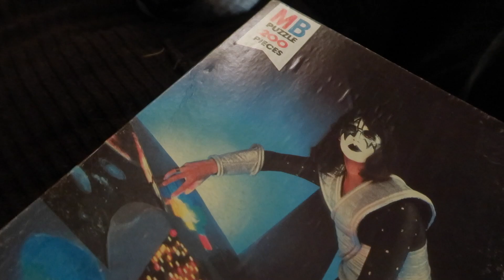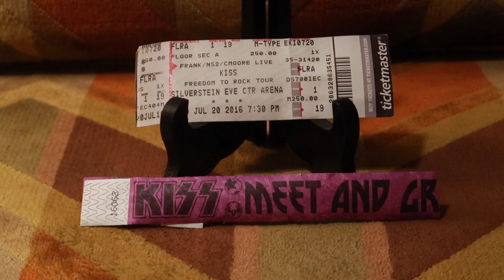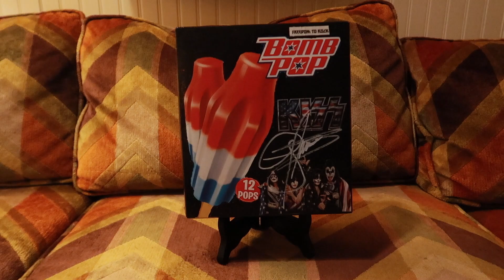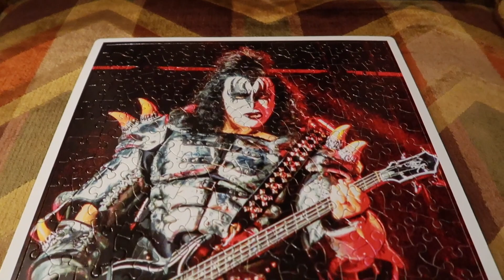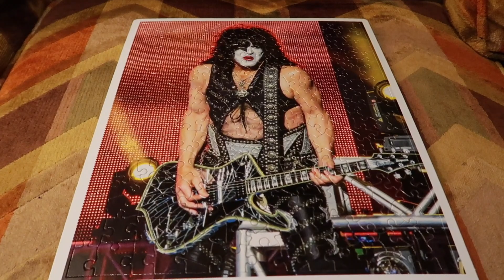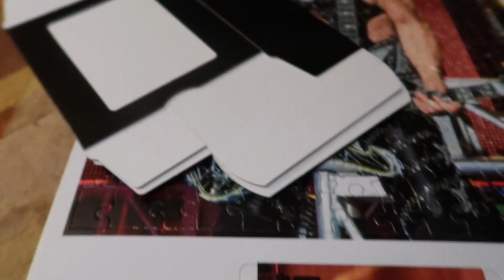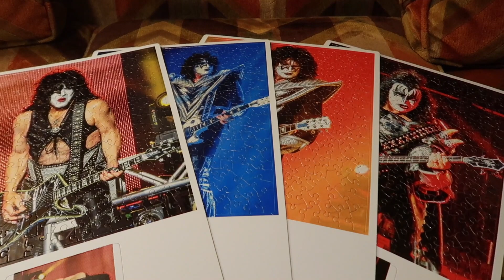KISS - FREEDOM TO ROCK Puzzles!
Got a super cool gift from my buddy Todd, 4 KISS Puzzles, from the FREEDOM TO ROCK Tour, 2016.  Even cooler, these photos were taken the night I had my very first Meet & Greet with KISS, 7/20/2016.  What a cool reminder of one the best KISS days I have ever experienced.  Enjoy!

***Want some Large Marge & Pee Wee Swag?
Send me a postcard to the PO below.

***Want to join THE KISS WAX PACK?
Send a Letter Sized SASE to the PO below...

6324 N Chatham Ave #264
Kansas City, MO
64151